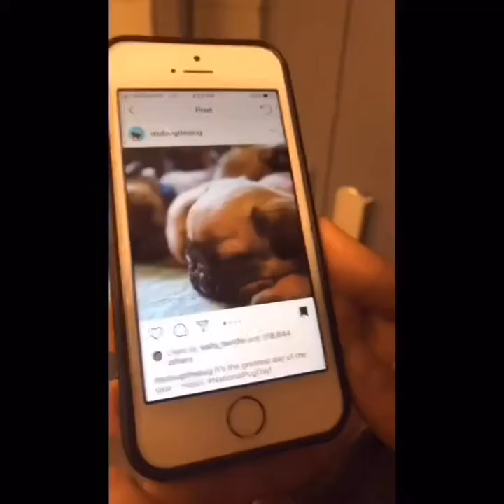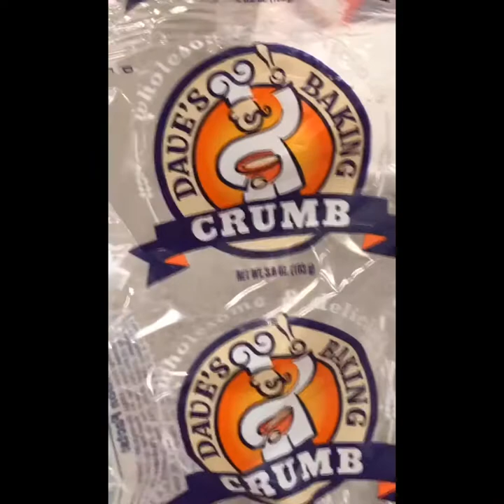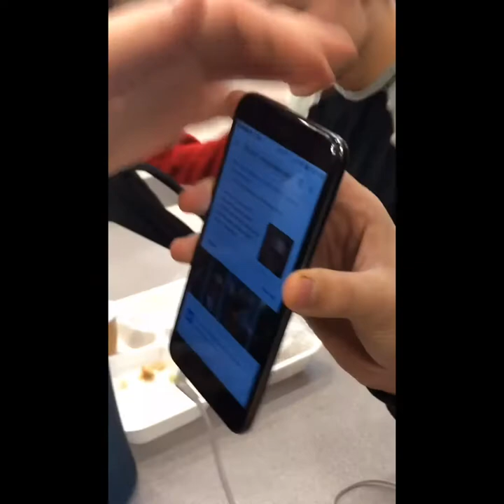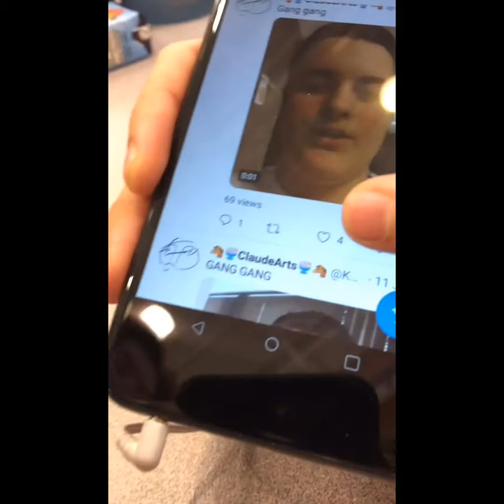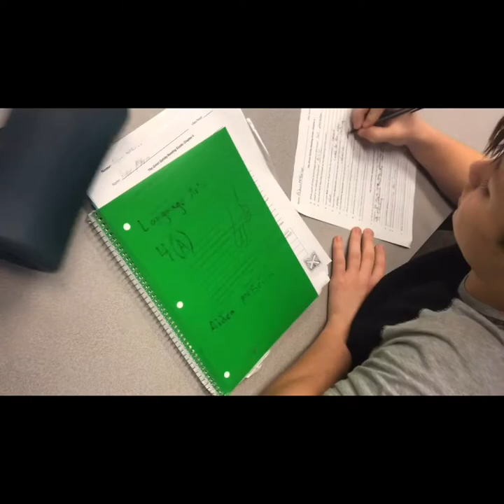“Everyone’s racist” 10 minutes a day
Musician: Avenue Q (Original Broadway Cast Recording)

All videos edited using InShot

These videos are being taken everyday during my high school year as a video diary for everyone to enjoy and see basic life as a teenager

All videos recorded were done on the day, all people in the video gave permission and all other places and or people within the video was on per accident and we are not liable for these accidents.